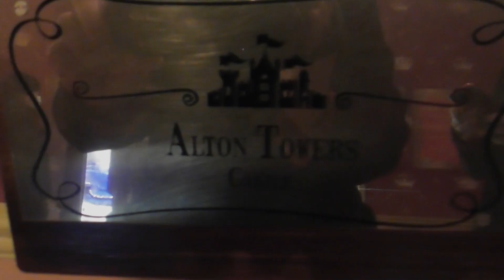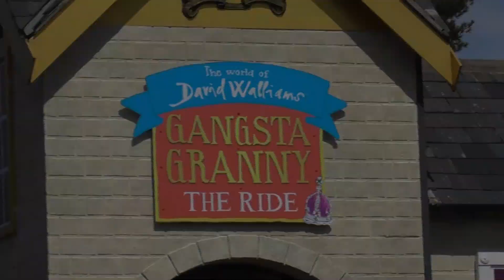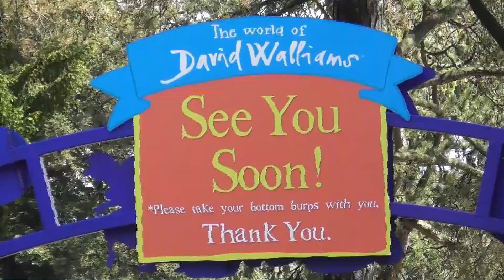Gangsta Granny the Ride opening day | Alton Towers Resort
A tour of the Gangsta Granny themed area and ride on opening day. After a rainy start to the day, the sun came out eventually.
Check out my Gangsta Granny themed room tour at Alton Towers Hotel.